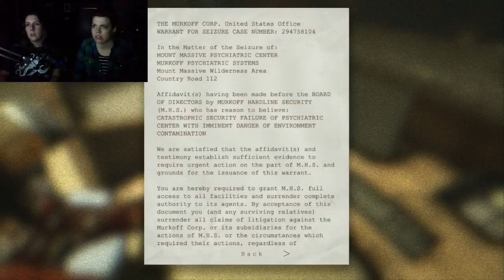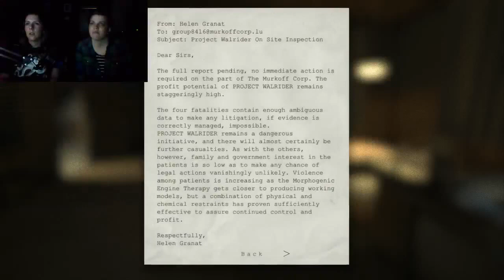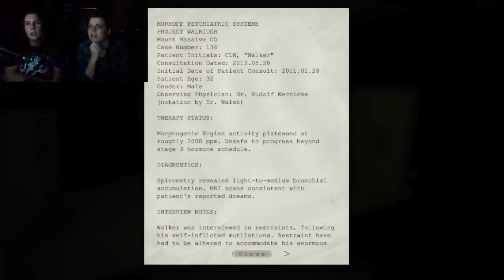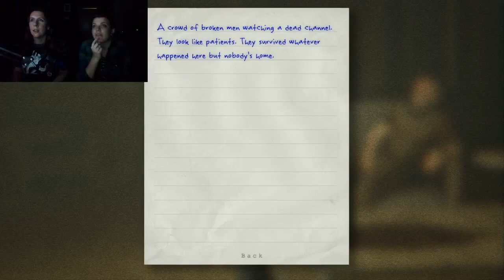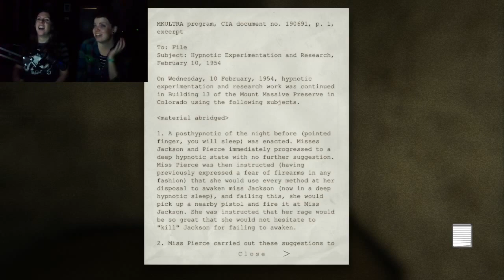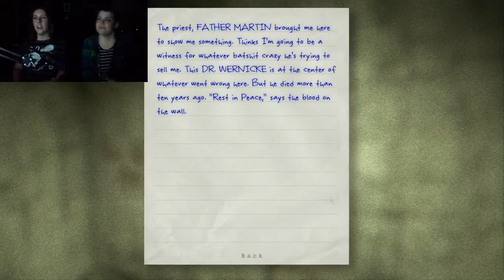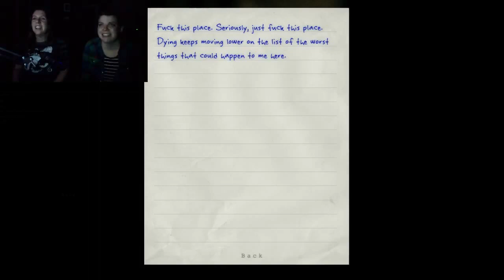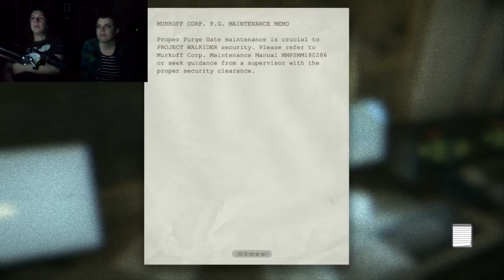Outlast Live Stream with Mickey Part 2 - Monsters Are Real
The second part of my Outlast adventure with Mickey! The beginning of this video is choppy like the first, but evens out around 20 minutes in!!! UGH! Sorry about that guys! It's still terrifying though!!